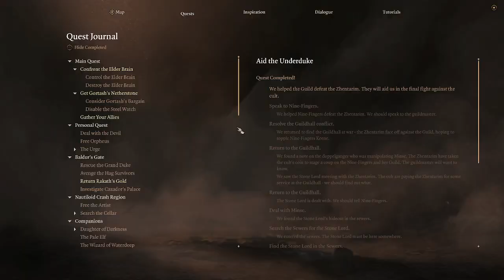Baldur's Gate 3: Dark Urge Duels for Dominance